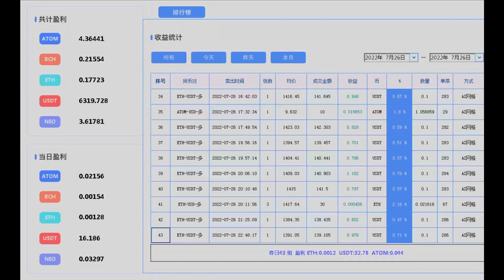CCG机器人收获6319U：8.7万U高频量化合约全自动#区块链